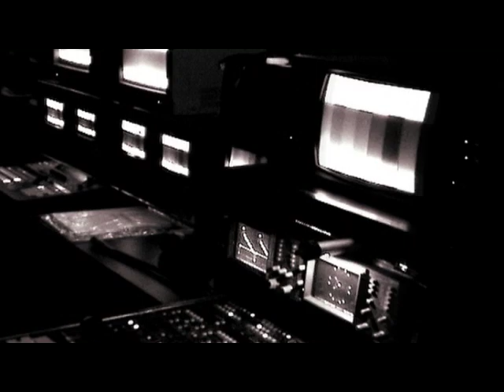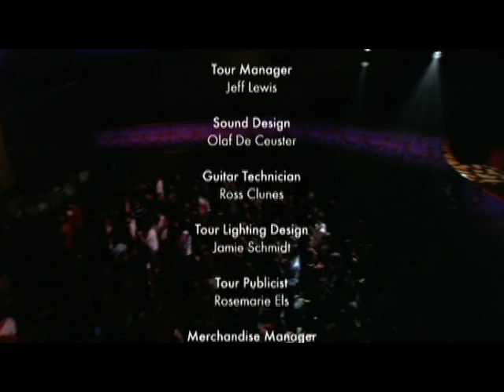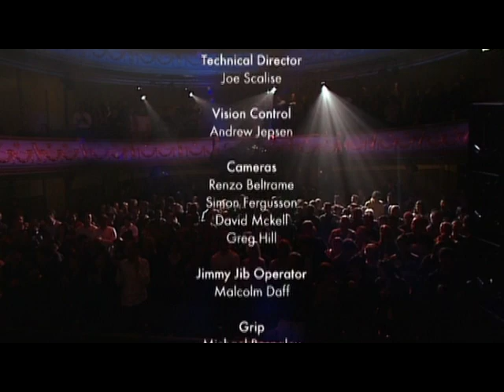Live at Her Majesty’s Theatre - Ballarat, Australia (full show) l Tommy Emmanuel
This videos is the full length film of Tommy Emmanuel’s DVD 'Live at Her Majesty’s Theatre - Ballarat, Australia’. It was filmed in 2005 on a regional tour of his home country of Australia. The set list includes Tall Fiddler, Antonella’s Birthday, Nine Pound Hammer, Cannonball Rag, Somewhere Over The Rainbow, Heartbreak Hotel, Do I Ever Cross Your Mind with (Lizzie Watkins), Dream a Little Dream (with Lizzie Watkins), Walls (with Lizzie Watkins), Together Alone (with Lizzie Watkins), Lewis & Clark, Cowboy’s Dream, That’s All, Tahitian Skies, (The Man With The) Green Thumb, and I Still Can’t Say Goodbye.

Film Credits:
Tour Promoter: Rob Potts & Jeff Lewis
Sound Design: Olaf De Ceuster
Guitar Technician: Ross Clunes
Tour Lighting Design: Jamie Schmidt
Lighting Director: Jason Saunders
Technial Director: Joe Scarlise
Vision Control: Andre Jepsen
Cameras: Renzo Beltrame, Simon Fergusson, David McKell, Greg Hill
Jimmy Jib Operator: Malcolm Daff
Grip: Michael Bespalov
Video Post Production: Nathan Bayliss for Digital Pictures
Audio Post Production: Paul Le Couter for Flagstaff Studios